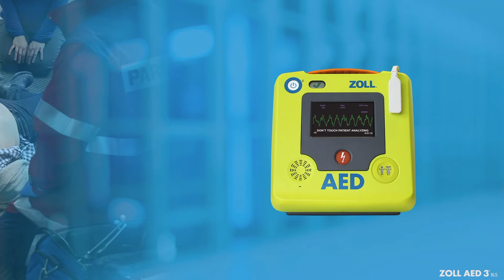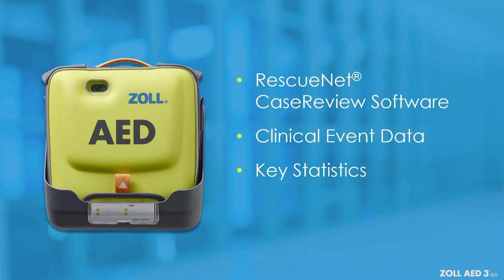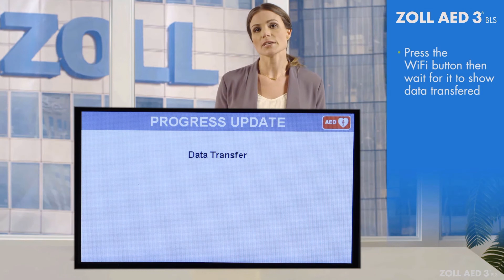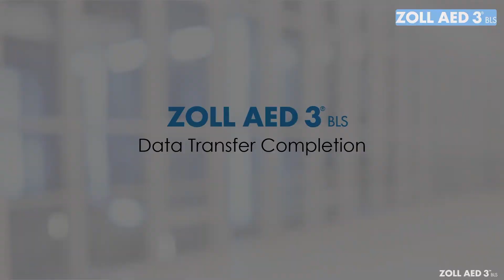How to Transfer Data from ZOLL AED 3® BLS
Every cardiac arrest event is unique, and the ZOLL AED3BLS defibrillator captures valuable data throughout each rescue. Watch this video to learn how rescuers can transfer event data from their ZOLL AED 3® BLS defibrillator via USB or wireless technology.